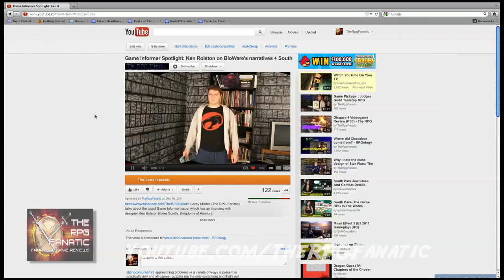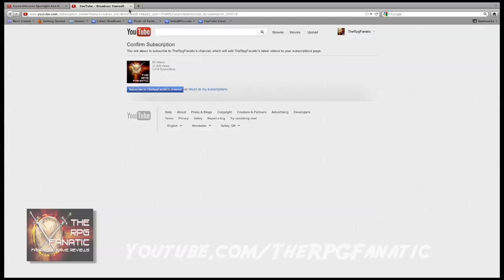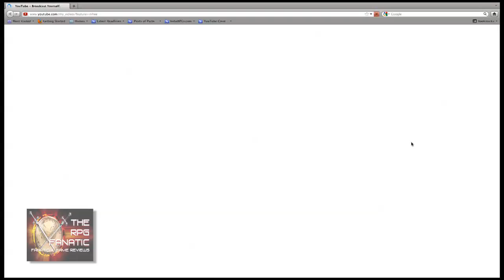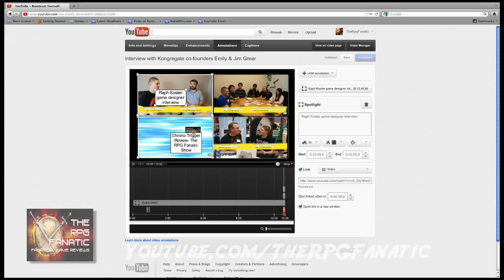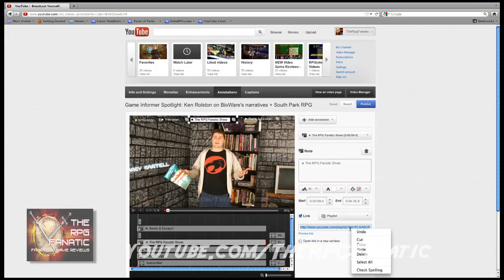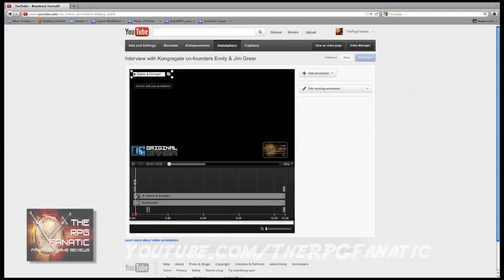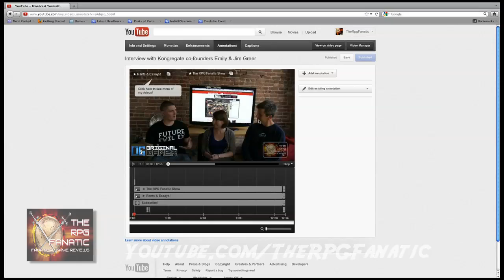★ Using Annotations to increase views to your videos ★ By The RPG Fanatic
Expand this description to see the full text.

This video tutorial shows you how to use the new Cosmic Panda annotations functions more effectively so it is easier for your viewers to find more of your videos.

Here are some icons you can use.
Þ þ ƒ ß µ Ð ° º  • „